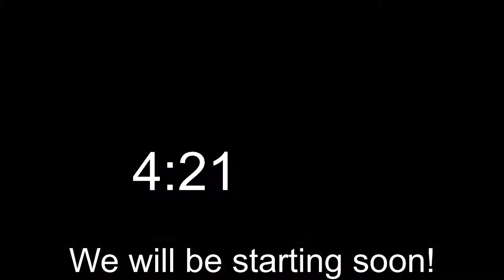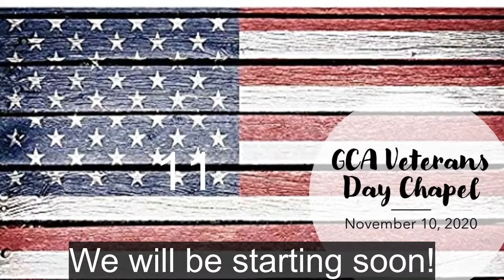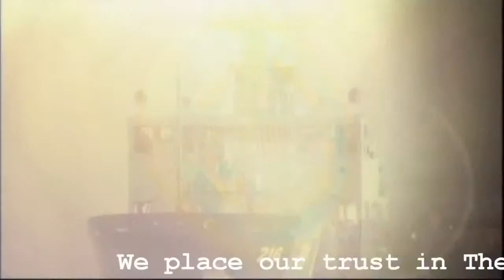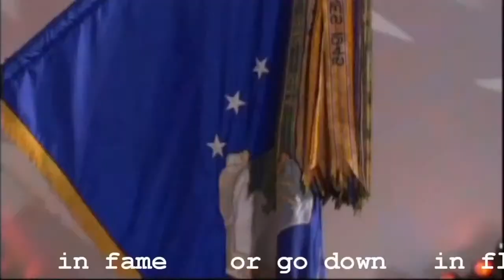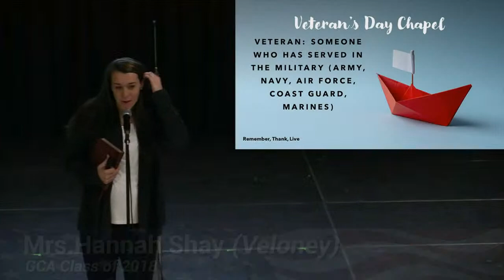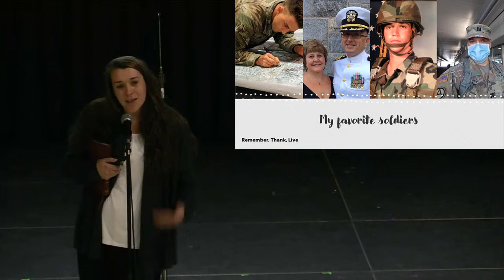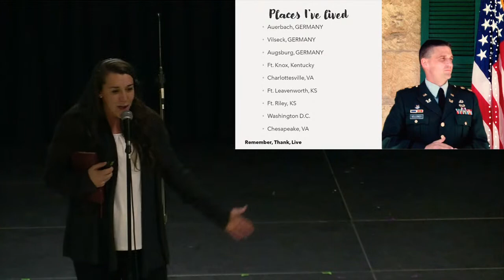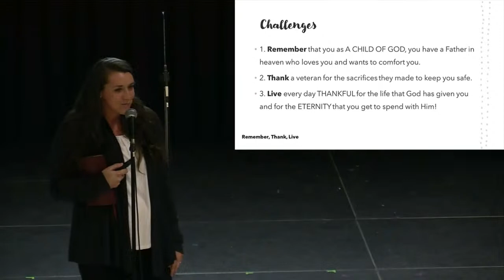GCA Foundations & Bridge Chapel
Combined Veterans Day Special Chapel